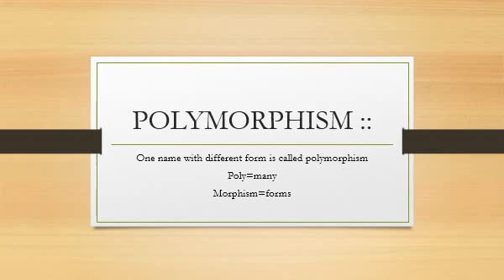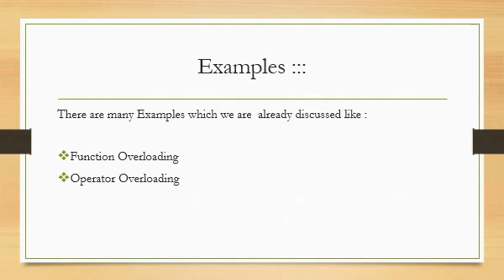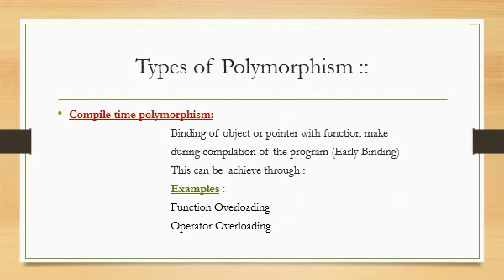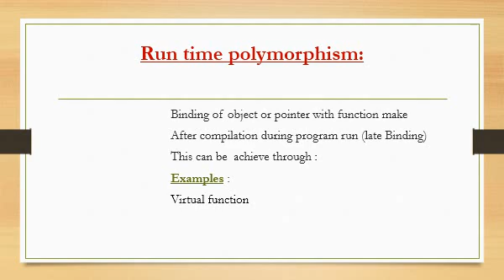#17 polymorphism in c++ Hindi / Urdu | C++ tutorial for beginners | introduction to polymorphism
in this video we  will learn polymorphism in c++.
How to use polymorphism in c++
polymorphism in c++
Virtual function in c++
polymorphism in oop c++
polymorphism in hindi tutorial

code with malik zeeshan
IF YOU LIKE MY WORK YOU CAN HELP ME:
-by clicking the like button and by leaving a comment.